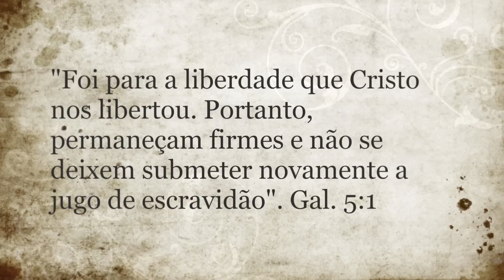3 IDEIAS INCRÍVEIS E LINDAS USANDO LATAS DIY Artesanato do Lixo ao Luxo do Compartilhando Arte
APRENDA COMO FAZER 3 IDEIAS INCRÍVEIS E LINDAS DE ARTESANATO USANDO LATAS E FACA PARA VENDER -DIY Compartilhando Arte. ASSISTA

LEARN HOW TO MAKE 3 BEAUTIFUL IDEAS USING CANS. Make and Sale it. Follow me in my social midias below:

Muito obrigada por sua companhia no canal!!

Sinta-se bem vindo (a)!!  Se gostar dos vídeos, deixe o seu like 👍  e compartilhe os vídeos para ajudar na divulgação do canal. Isso me ajuda muito e me incentiva a continuar gravando vídeos para você!!! obrigada!!! Um abraço!! Lilian Oliveira

Produção, Edição e Câmera: Lilian Oliveira

Faça artesanato e latasdecoradas com diycompartilhandoarte.

*Lilian Oliveira  é uma YouTuber e produtora do canal DIY COMPARTILHANDO ARTE, canal esse que se propõe a dar dicas de artesanato do tipo faça você mesmo e mostrar como fazer decoração gastando pouco.  Também é representante da marca Compartilhando Arte no Instagram e Pinterest.